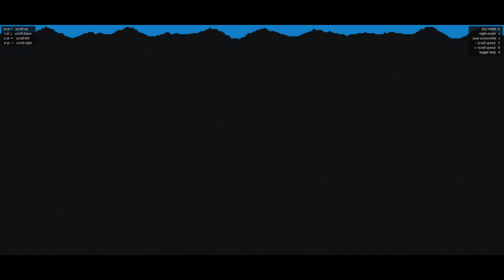Junk Jack | Let's Play | Episode:8 Reel Myth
Goals:
-Complete all achievements [part from 10 hours :P]
-Make/collect all special swords in the game
-Make TNT
-Make a farm                                DONE
-Make a Library
-Make a kitchen                            DONE
-Make bricks
-Expand House                             DONE
-Make bed                                    DONE
-Find all statue pieces
-Do not die                                    FAIL
-Make an infinite chest
-Discover all the biomes
-Get all colours of wool
-Make a tree farm
all submitted by PinkBro off the Junk Jack forums THANKs!

I will be trying to do a big let's play and get to the end game stuff such as mithril tools and statues :) but NO DUPING.
I would love to hear any suggestions or feedback in the comments below, I enjoy reading them!
I am using DisplayRecorder to film this and I am recording the audio onto my pc from the headphone jack on the iPod.

IGNORE :D
IGNORE :D
junk jack ios review gameplay let's lets play lp iphone ipod touch ipad game bunny rabbit tutorial guide pixbits xsx tyedyevideos tdv jj junkjack apple playthrough "junk jack" "let's play" "junk jack lets play" "junk jack let's play" "app review" how to craft build house open work bench duping glitch "duping glitch" hack DisplayRecorder